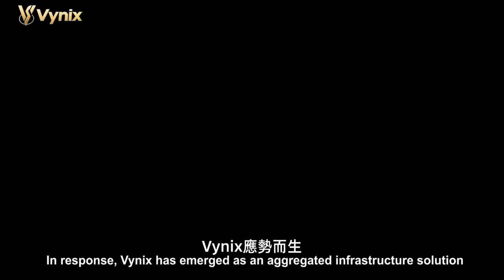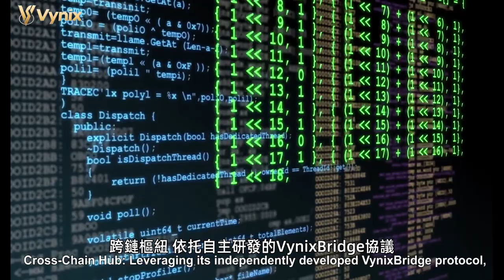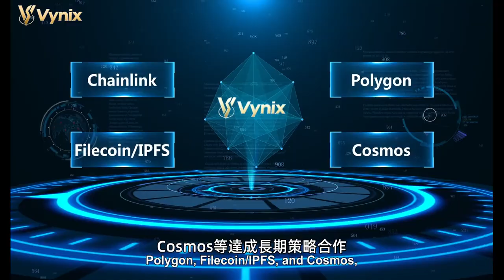Vynix：Building the Super Gateway to the Web3.0 World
In the nascent digital frontier, we're collaborating with Chainlink to build a prediction network, enabling smart contracts to gain insight into the future.
We're leveraging the power of Polygon to expand boundaries, enabling transactions to flow at the speed of light and reach far and wide.
We're leveraging Filecoin and IPFS to embed value in the enduring foundation of decentralized storage
We're also collaborating with Cosmos to break down inter-chain silos and build a freely interconnected universe of assets

Vynix is ​​more than just an exchange—we're the "super gateway" of Web3.
Using technology as a bridge and our ecosystem as a sail, we carry every dream towards the future

Now, with the strong support of Blackstone, our global expansion is accelerating.
Here, trading isn't the end, but the starting point for exploring new dimensions of value

Vynix — See the unseen, trade the future